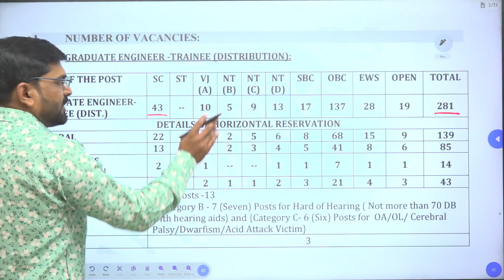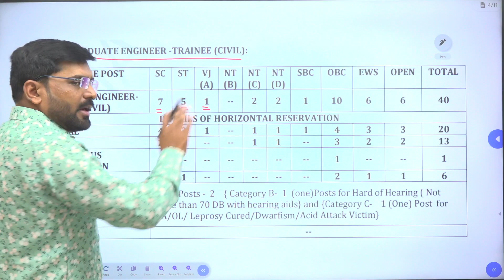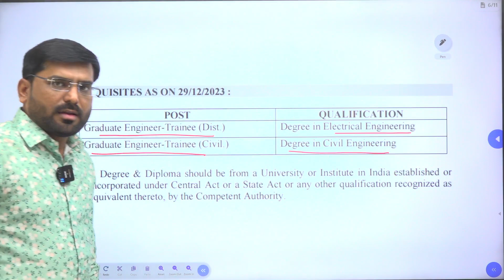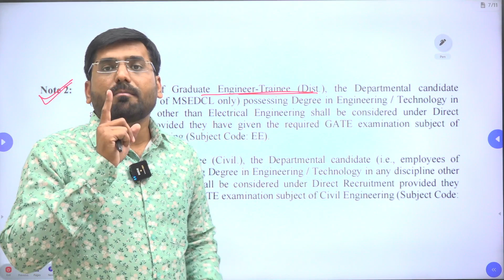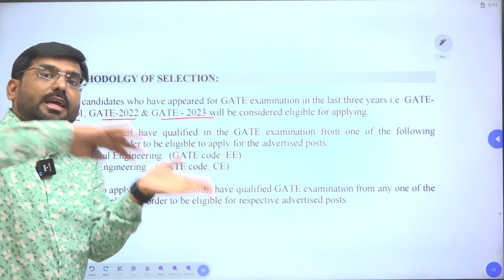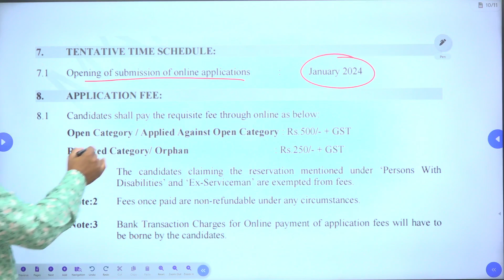MSEDCL | MAHAVITARAN GET NOTIFICATION OUT|MAHAVITARAN Advertisement 2023|Yogesh Mane Sir